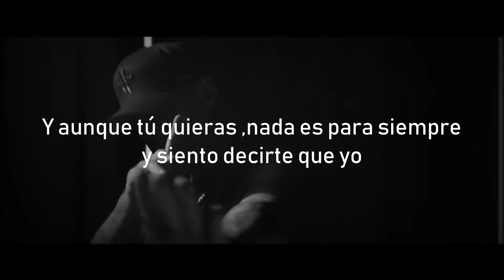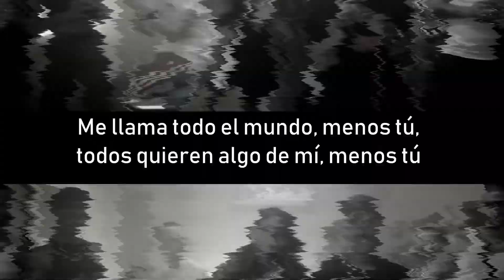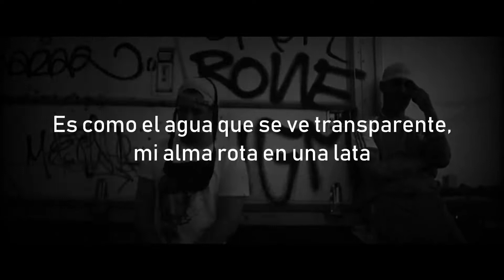Costa - Ficción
Letra